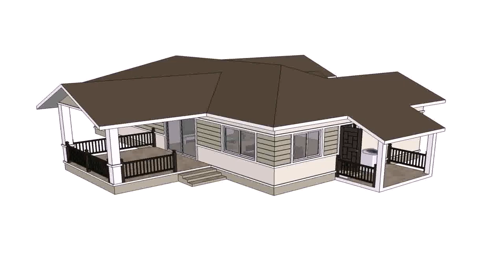Beautiful House Design In Thailand (see description)